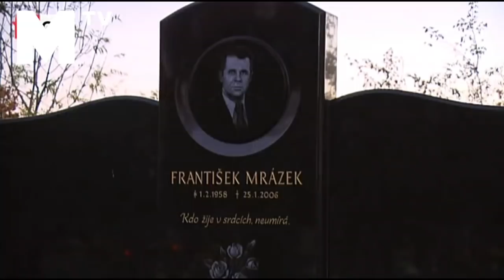FRANTIŠEK MRÁZEK. JEHO SMRT - MARTY JE KRÁL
DEJ LIKE
KLIKNI NA ZVONEČEK
PŘIDEJ SE NA FB STRÁNKU - MARTY JE KRAL
SDÍLEJTE TO NA SVÉM FACEBOOKU
FB- MARTY JE KRÁL

Anti Mike Je pan

Chceme žit v bezpečí v České republice

EET TU NECHCEME

Instagram🚨 - MARTY JE KRAL

Twitter 💍- MARTY JE KRAL

Facebook🎭 Marty Je Kral

Sleduj novinku CHYBY VE FILMU 🎥

Sleduj mě na Facebooku Marty Je Kral

Sleduj FILMOVÁ MÍSTA 👓

NEZAPOMEŇ KLIKNOUT NA ZVONEČEK ABY JSI O VŠEM VĚDĚL JAKO PRVNI

Pokud jsi došel až sem můžeš o mě napsat
Jak jsem hloupý a stupidní.
Děkuji všem za podporu.
Cením si toho.

Stahování videa z YouTube kanálu je bez písemného souhlasu autora zakázána.